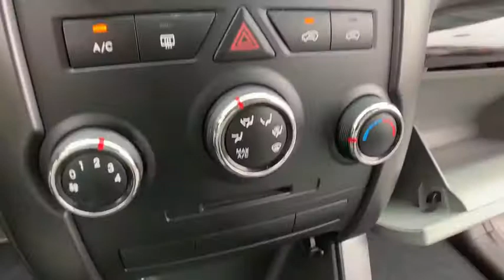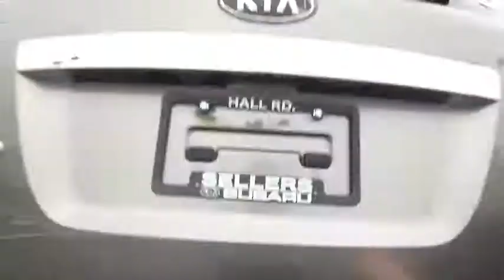2011 Kia Sorento Macomb, Rochester, Royal Oak, Sterling Heights, Troy, MI UD90447T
Titanium Silver Used 2011 Kia Sorento available in Macomb, Michigan at Sellers Subaru. Servicing the Rochester, Royal Oak, Sterling Heights, Troy, MI area.

Sellers Subaru
23651 Hall Rd

Recent Arrival! Value Priced! 7 Day Love It Or Leave It Guarantee! Wholesale to the Public offers the consumer the ability to buy a vehicle at pre-auction pricing. This vehicle may have multiple mechanical and/or auto body defects. All vehicles displayed Wholesale to the Public are sold AS-IS. The term AS-IS means that there is absolutely NO expressed or implied warranty of condition or fitness for a particular purpose. This applies to both the mechanical and cosmetic condition of the AS-IS vehicles. The purchaser of an AS-IS vehicle will pay all cost for any repairs.